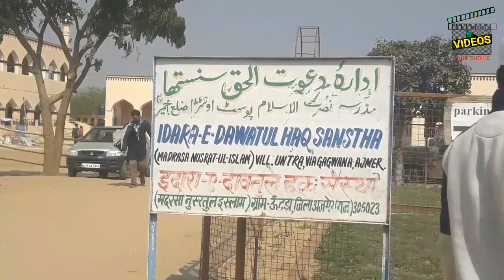Untra Madrasa Ajmer | Madrasa Nusratul Islam Untra | Madrasa Nearby Ajmer | Oontra Madrasa Ajmer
More About Madrasa Nusratul Islam Untra:
             Madrsa Nasratul Islam Oontra is very big madrasa. This tablaagi is a Madarasa of the Jamaat. In this Untra Madrasa people from outside Rajasthan and Rajasthan read. It is very good for the training of children. You can get admission in this madrassa for your children. All kind of children get access to this Oontra Madrasa. Here children are provided with all kinds of facilities. You can come here and get more information. Oontra village is a little away from Ajmer. You can also make your children Hafiz and Kari in this Oontra Madrasa. This is madrasa diini tabloli madrasa.This is Ajmer Nearby Tablighi Jamaat Madrasa.This Madrasa also called Islamic school.Oontra Madrasa. Untra Madrasa is studying in all subjects.